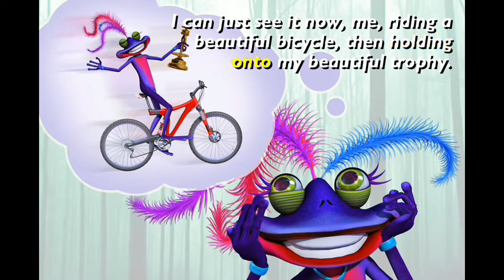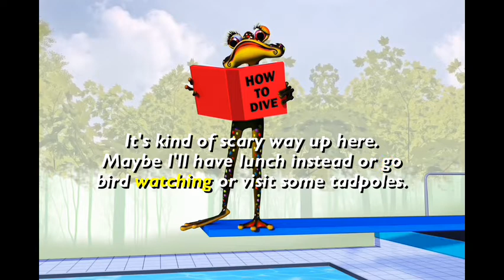Best Story For Kids | English Story (Lessons)| Stories for Kids | The Frogathon Games - |happykids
Presenting "Best Story Collection For Kids" by Happy kids. In this video you may learn some moral and important lessons of life. As well, you can improve your English pronunciation.